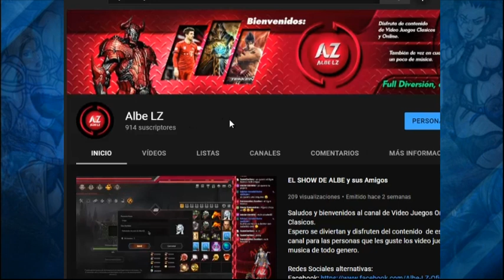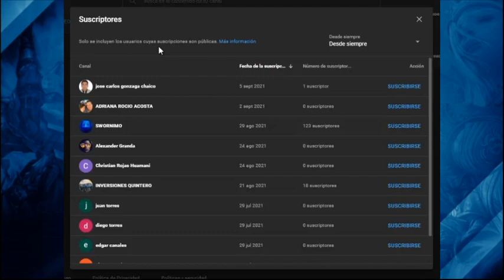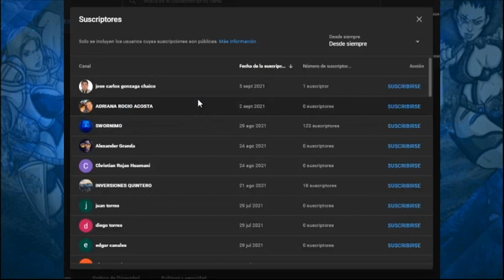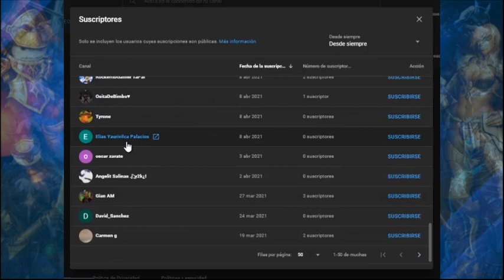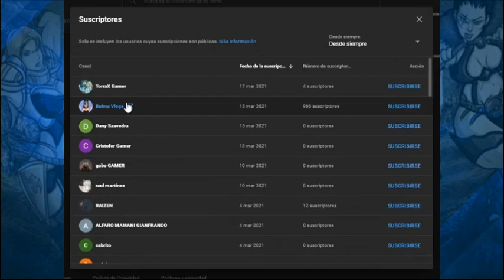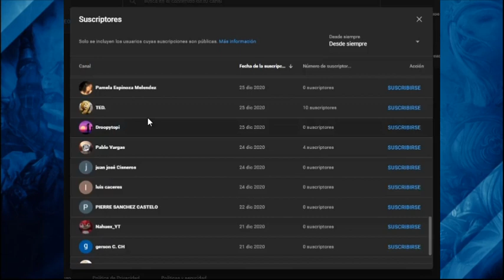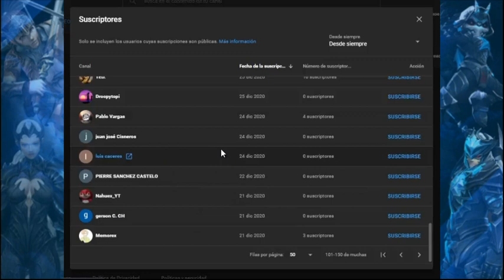RAKION ARQUINA PRIZE Y😎 Saludos a mis Suscriptores 😎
Saludos y bienvenidos al canal de Video Juegos Online y Clasicos.
Espero se diviertan y disfruten del contenido  de este sencillo canal para las personas que les guste los video juegos y musica de todo genero.